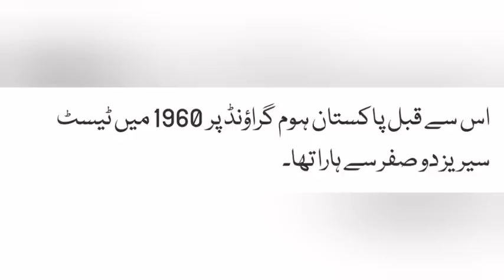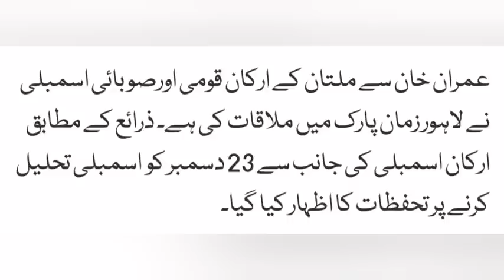Today's Special News 3 in One Tuesday 20 December 2022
News from Khurram@England#Win3-0#PTI#Meet#ImranKhan#AsifZardari#